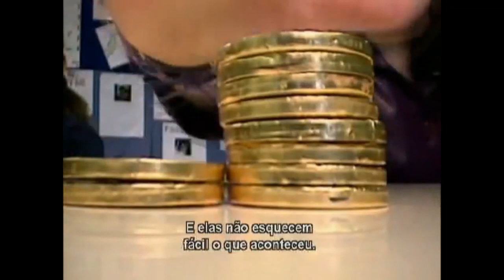Ultimatum Game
Ultimatum Game numa variação para crianças muito interessante.